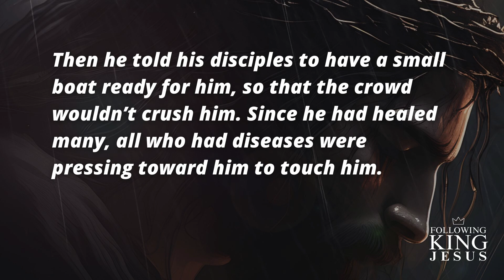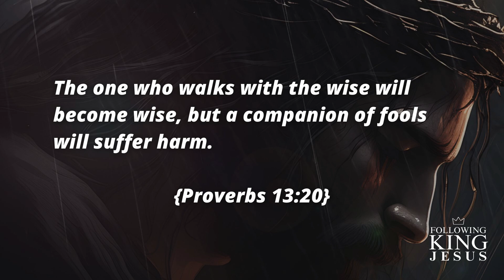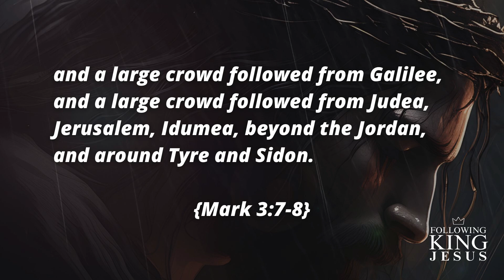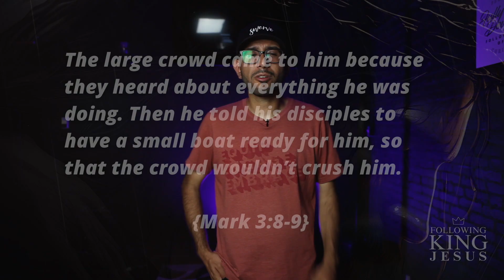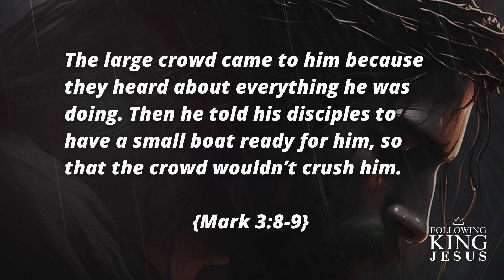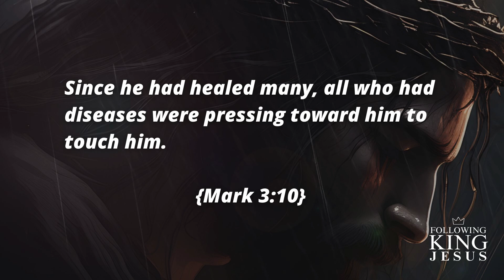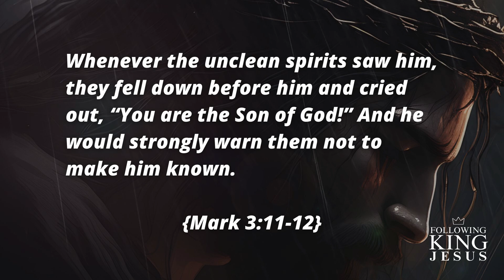Following King Jesus - Week 16 - The King's Crowds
Large crowds follow Jesus. However, their pursuit of Jesus is tethered to a desire for a miracle. But Jesus brings so much more!

📖 ABOUT THE SERIES:

No person is of more historical importance than Jesus. No name stirs up more controversy than Jesus. No person is more widely known and recognized than Jesus. And this is who the gospel of Mark is all about! We're Following King Jesus!

✏️ MESSAGE NOTES:​​

7 Jesus departed with his disciples to the sea, and a large crowd followed from Galilee, and a large crowd followed from Judea, 8 Jerusalem, Idumea, beyond the Jordan, and around Tyre and Sidon. The large crowd came to him because they heard about everything he was doing. 9 Then he told his disciples to have a small boat ready for him, so that the crowd wouldn’t crush him. 10 Since he had healed many, all who had diseases were pressing toward him to touch him. 11 Whenever the unclean spirits saw him, they fell down before him and cried out, “You are the Son of God!” 12 And he would strongly warn them not to make him known. {Mark 3:7-12}

The one who walks with the wise will become wise, but a companion of fools will suffer harm. {Proverbs 13:20}

...and a large crowd followed from Galilee, and a large crowd followed from Judea, Jerusalem, Idumea, beyond the Jordan, and around Tyre and Sidon. {Mark 3:7-8}

1: Good news is for everyone

The large crowd came to him because they heard about everything he was doing. Then he told his disciples to have a small boat ready for him, so that the crowd wouldn’t crush him. {Mark 3:8-9}

2: Bigger does not always equal better

Since he had healed many, all who had diseases were pressing toward him to touch him. {Mark 3:10}

3: Are you following Jesus for the right reasons?

Whenever the unclean spirits saw him, they fell down before him and cried out, “You are the Son of God!” And he would strongly warn them not to make him known. {Mark 3:11-12}

4: Give the King his proper worship

✝️ ABOUT SWERVE:

Swerve Church is a life-giving, gospel-centered church in Bushwick Brooklyn. We're committed to loving God, loving people, and serving our community.

Join us this Sunday! Our Summer hours:

Sundays at 11am at 407 Wilson Ave